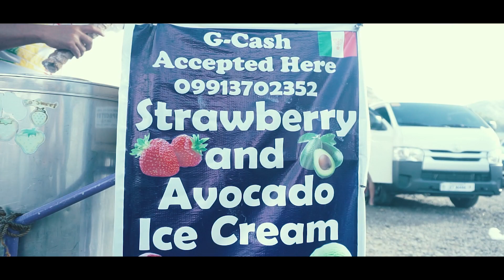My Baguio City Experience